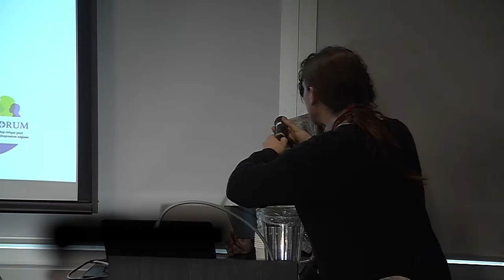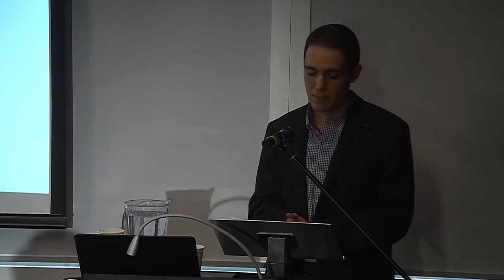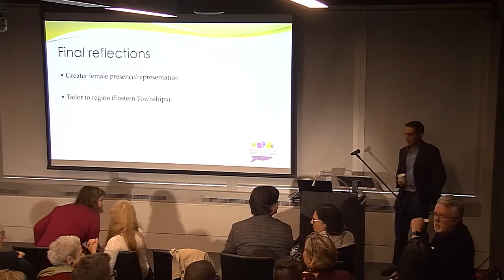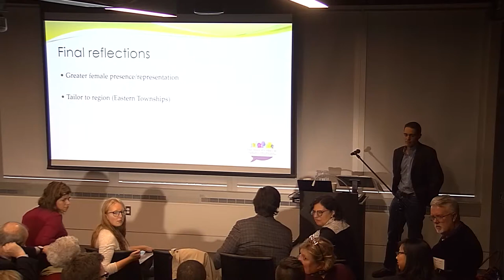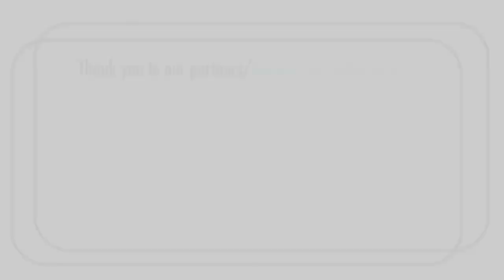Day 1, 13:15, A - Voice and Empowerment of Quebec Anglophone Youth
The workshop addresses the question: how can Quebec Anglophone Youth develop and assert their voice and a greater sense of belonging to ensure contributions to decision-making and the future vitality of anglophone Quebec?

a) Part 1: introduction and goals (Miles Turnbull, Marie-Josée Berger); background and rationale for focussing on voice and empowerment among Anglophone minority youth (Denise Lauzière)
b) Part 2: Bishop’s Youth Forum, 2017: reflections from student participants (Jocelyn Grubb, Nicolas Backman)
c) Part 3: ‘adult’ coaches from the Youth Forum share learnings (Nicolas Backman, Chris Bourne)
d) Part 4: researcher Heather Lawford presents analyses that she and Heather Ramey from Brock University developed based on Youth Forum data .

00:00 - Denise Lauzière, Chief of Staff, Office of the Principal and Vice-Chancellor
20:36 - Jocelyn Grubb, B.E.S.T. Project Fund Award Recipient, Bishop's University
35:53 - Nicholas Backman, 2017 Bishop’s Forum Participant, Bishop's University
01:06:20 - Christopher Bourne, Profile Coordinator of Law, Justice & Society at Dawson College
01:25:33 - Heather Lawford, Associate Professor, Psychology Department of Bishop's University
01:45:45 - Michael Goldbloom, C.M., Chair, Bishop’s Forum, Principal & Vice-Chancellor, Bishop’s University